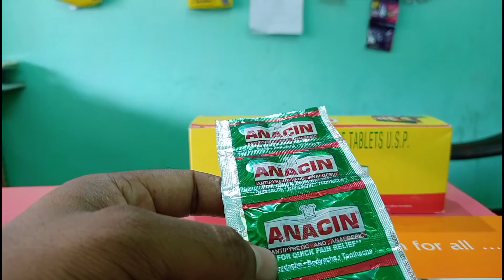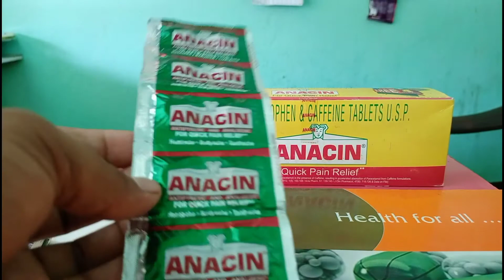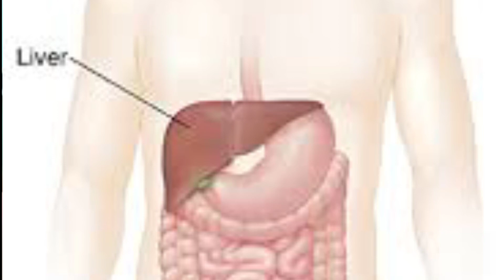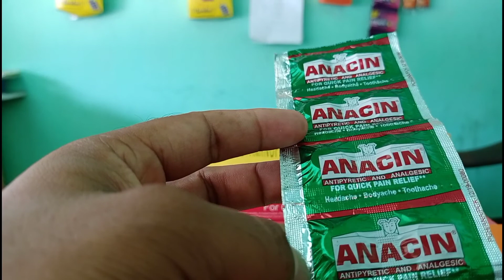Anacin tablet use in Bangla head pain pain clear Tablet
Medicine knowledge videoPublished on Nov 24, 2017

ANACIN TABLET Uses Composition Side Effects Precaution How To Use & Review Uses This medication is a combination of aspirin and caffeine. It is used to treat minor aches and pains due to various conditions such as headache, toothache, menstrual cramps, or muscle aches. Aspirin is known as a salicylate and a nonsteroidal anti-inflammatory drug (NSAID). It relieves pain and decreases swelling. Caffeine may help increase the effects of aspirin on pain. How to use Anacin Tablet If you are taking the over-the-counter product to self-treat, read and follow all directions on the product package before taking this medication. If you have any questions, consult your pharmacist. If your doctor has prescribed this medication, take it as directed. Take this medication by mouth as directed by your doctor, usually every 6 hours. If you have stomach upset while taking this medication, take it with food or milk. Take this medication with a full glass of water (8 ounces/240 milliliters) unless your doctor directs you otherwise. Do not lie down for 10 minutes after taking this medication. If you are using the powder packets, dissolve the powder on tongue and follow with a full glass of water. The dosage is based on your medical condition and response to treatment. Do not increase your dose or use this drug more often or for longer than directed. Your condition will not improve any faster, and your risk of side effects will increase. Use the smallest effective dose. This medication contains caffeine. Avoid drinking large amounts of beverages containing caffeine (coffee, tea, colas), eating large amounts of chocolate, or taking nonprescription products that contain caffeine. If you are taking this medication for self-treatment of headache, get medical help right away if you also have slurred speech, weakness on one side of the body, or sudden vision changes. Before using this drug, consult a doctor or pharmacist if you have headaches caused by head injury, coughing, or bending, or if you have a headache with fever, stiff neck, and vomiting that is severe or does not go away. If you are taking this medication "as needed" (not on a regular schedule), remember that pain medications work best if they are used as the first signs of pain occur. If you wait until the pain has worsened, the medicine may not work as well. You should not take this medication for self-treatment of pain for longer than 10 days. You should not use this drug to self-treat a fever that lasts longer than 3 days. In these cases, consult a doctor because you may have a more serious condition. Tell your doctor promptly if you develop ringing in the ears or difficulty hearing. If your condition lasts or gets worse (such as new or unusual symptoms, redness/swelling of the painful area, pain/fever that does not go away or gets worse) or if you think you may have a serious medical problem, get medical help right
DICLAIMER: This video is only intended for an informational purpose. Any information associated with this video should not be considered as a substitute for prescription suggested by beauty, diet and health care professionals. Readers are subjected to use this information on their own risk. This channel doesn’t take any responsibility for any harm, side-effects, illness or any health or skin care problems caused due to the use of our content or anything related to this.
 away .anacin tablet use in bangla full reveu.
DICLAIMER: This video is only intended for an informational purpose. Any information associated with this video should not be considered as a substitute for prescription suggested by beauty, diet and health care professionals. Readers are subjected to use this information on their own risk. This channel doesn’t take any responsibility for any harm, side-effects, illness or any health or skin care problems caused due to the use of our content or anything related to this.Published on Oct 16, 2019

* Contains:- Acetylsalicylic Acid,aspirin, caffeine. * Pfizer Ltd. * Do not use pregnancy in last 3 month. *Do not consume heart disease, kidney disease,liver disease *Keep out of reach children.